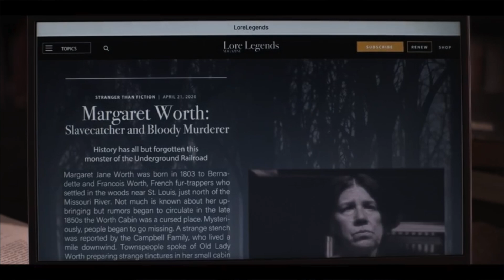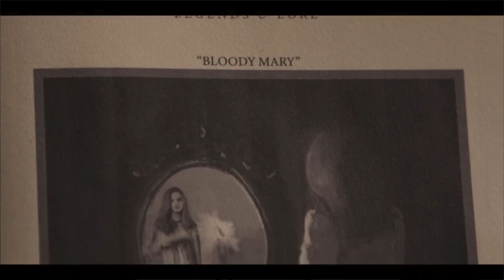American Horror Stories saison 2 épisode 5 "Bloody Mary" avis & analyse | AHS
Chapitres :
00:00 • Introduction
00:32 • Résumé
01:40 • Avis et analyse
06:57 • Conclusion

American Horror Stories saison 2 épisode 5 "Bloody Mary" ("Bloody Mary")
Réalisation : SJ Main Muñoz | Scénario : Ryan Murphy, Brad Falchuk, Angela Harvey
Avec Dominique Jackson, Quvenzhané Wallis, Raven Scott, Kyla Drew, Kyanna Simone
Un groupe d'adolescentes apprend de façon horrible que tout souhait a un coût.